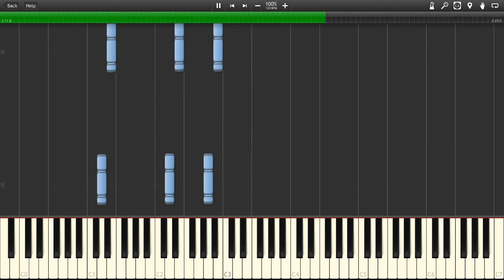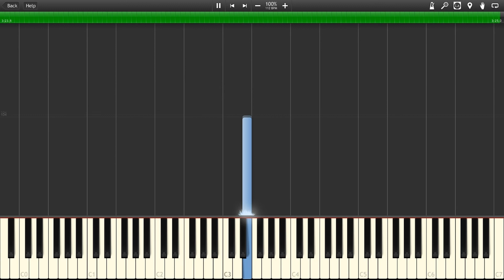Papa Roach - She Loves Me Not Piano (Synthesia)